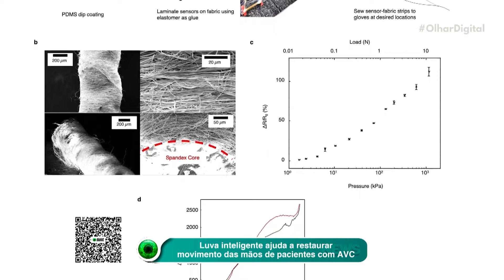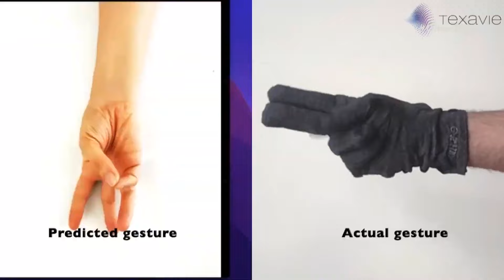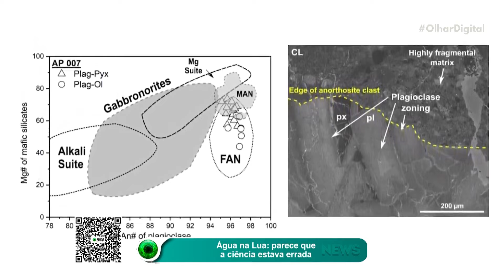Luva inteligente ajuda a restaurar movimento das mãos de pacientes com AVC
Nova 'luva inteligente' pode ajudar pacientes com AVC a recuperar movimento das mãos e dedos. Saiba mais sobre a tecnologia utilizada para desenvolver essa ferramenta de reabilitação. 🧤🧑‍⚕️